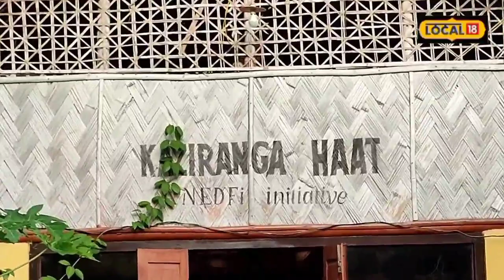Kaziranga Hut : মহিলাৰ প্ৰতিষ্ঠানখনে ২০০৪ চনৰ পৰাই আকৰ্ষিত কৰি আহিছে দেশী-বিদেশী পৰ্যটকক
কাজিৰঙাত ২০০৪ চনৰ পৰাই কাজিৰঙা হাট নামৰ মহিলাৰ প্ৰতিষ্ঠানখনে কাজিৰঙালৈ অহা দেশী-বিদেশী পৰ্যটকক আকৰ্ষিত কৰি আহিছে ৷
Wed, 4th October 2023
অক্টোবৰৰ মাহৰ পৰা উদুলি মুদুলি হব কাজিৰঙাৰ পদুলি ৷ দেশ বিদেশৰ পৰ্যটকক আদৰিবলৈ সাজু এতিয়া সকলো ৷উল্লেখ্য যে কাজিৰঙালৈ অহা পৰ্যটকে কেৱল কাজিৰঙাৰ সৌন্দৰ্য উপভোগ কৰাতে সীমাবদ্ধ নাথাকে ৷ তেওলোকে উপভোগ কৰাৰ আশা কৰে দাতিকাষৰীয়া ৰাইজৰ সাধাৰণ জীৱন প্ৰণালী ৷